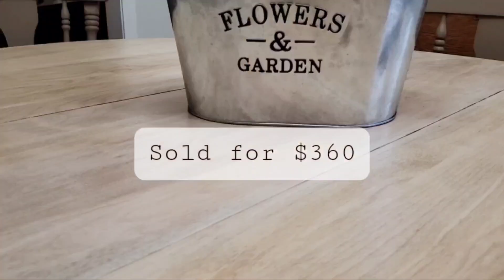FREE Furniture ➡️ Flipped for $$$ || Compliation Furniture Makeovers (no voice-over)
For today's video, we wanted to take a look back at some great flips for profit we did with furniture we scored for free! Some of these were shared on this channel before, some weren't... Some were gifted to us, and some were simply found on the curb! All in all, if's always very rewarding to salvage old, unwanted furniture and make them new again.

If you'd like to watch a more in-depth video for our table flips, you can watch them here:

You can also offer your support by sending us a coffee or shopping our gift store: